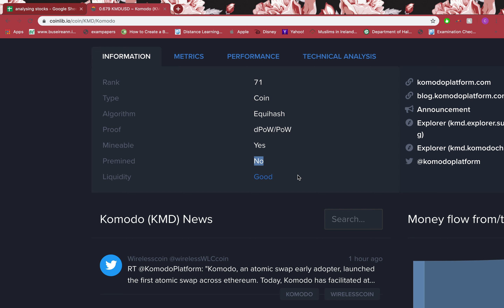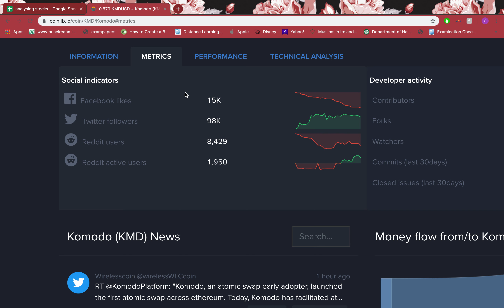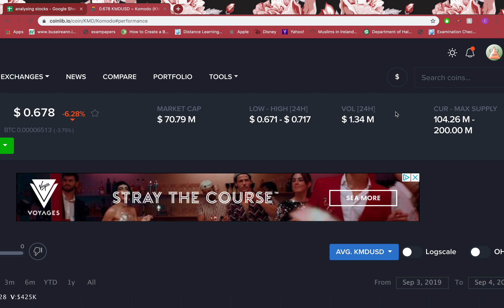Komodo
Please let me know if you have any questions regarding Komodo